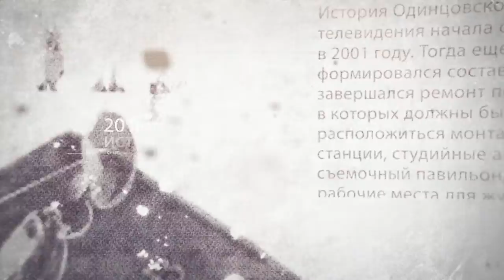Легенда ОТВ Иветта Пенкина